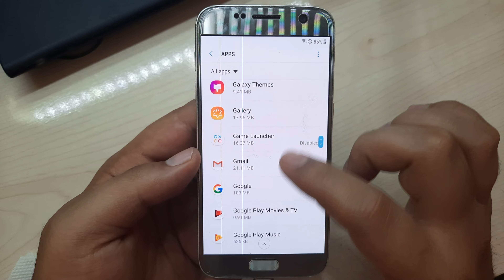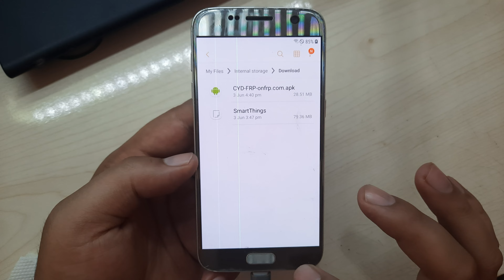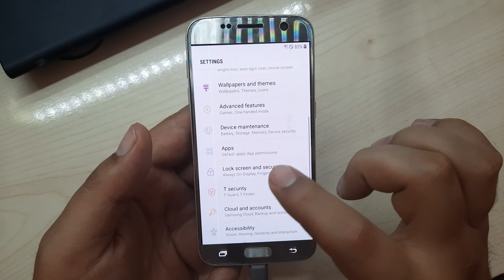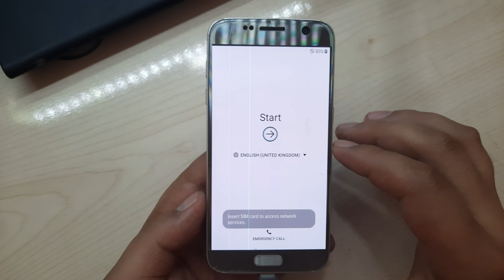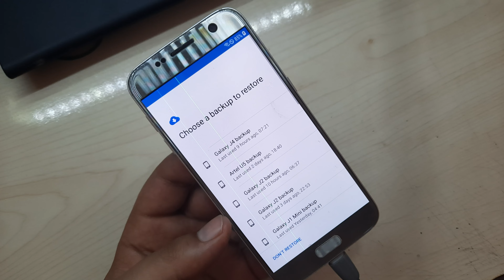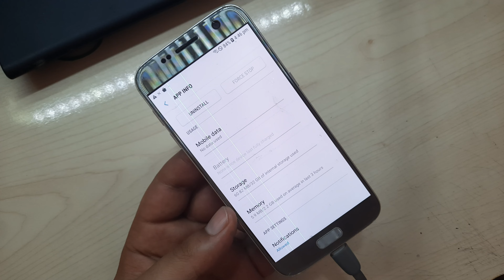Bypass frp S7 Korea G930k G930S / unlock google account frp samsung S7 Korea G930 / new ver 2021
▬▬▬▬▬▬▬▬ஜ۩۞۩ஜ▬▬▬▬▬▬▬▬

This method is also useful in Samsung S7/ A7 / A01 / A10 / A10s / A11 / A20 / A20s / A21 / A30 / A31 / A40 / A41 / A50 / A51

Samsung A51 oxirgi ximoya tizimidagi yoddan chiqgan Google accountni ochish!

✔✔Salom do'stlar yangi videolarimiz bilan bog'lanish uchun kanalga obuna bo'lishni va qo'ng'iroqni faollashtirishni unutmang telefonlarda himoya har kuni o'zgarib turishini va biz har kuni echim izlayotganimizni unutmang✔✔
Ogohlantirish:
Mening YouTube-dagi kanalimdagi barcha videolar faqat ta'lim maqsadida va / yoki parolni unutgan yoki Google-ning qulfini o'chirganlarga telefonlarini qulfdan chiqarishda yordam berish uchun mo'ljallangan.
Men o'g'irlangan / bloklangan mobil telefonlarni ochishni qo'llab-quvvatlamayman yoki qo'llab-quvvatlamayman.
Ushbu videolardan har qanday noqonuniy maqsadlarda foydalangan har bir kishi ularning faoliyati uchun faqat javobgar bo'ladi!

Осторожно:
Все видео на моем канале YouTube предназначены только для образовательных целей и / или для того, чтобы помочь тем, кто забыл свой пароль или разблокировал Google свои телефоны.
Я не поддерживаю или не поддерживаю разблокировку украденных / заблокированных сотовых телефонов.
Любой, кто использует эти видео в любых незаконных целях, будет нести ответственность только за свои действия ! !